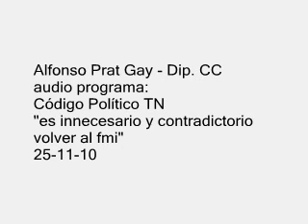ALFONSO PRAT GAY - "ES INNECESARIO Y CONTRADICTORIO VOLVER AL FMI" 25-11-10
Alfonso Prat Gay - Dip. CC
audio programa:
Código Político TN
"es innecesario y contradictorio volver al FMI", "hay paises que presionan para que la Argentina publique sus verdaderos datos", "al fondo se le pagó 10 mil millones para que no joroben más", "no veo voluntad del gobierno por
mejorar las estadísticas", "la inflación pega en los que tienen menos"

25 de Noviembre de 2010